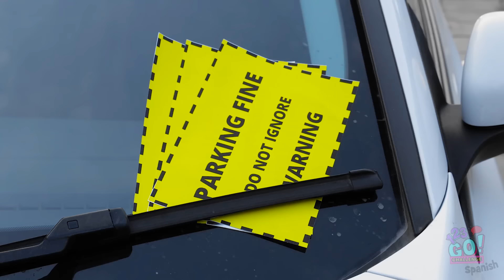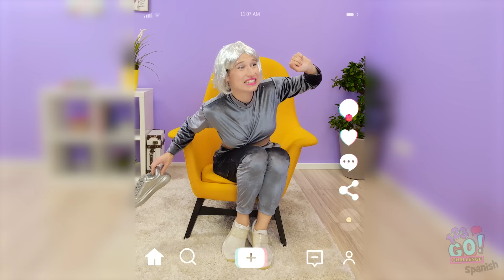¡DESAFÍO ORO VS PLATA! ¡Comer todo de 1 color por 24 horas! Trucos de TikTok de 123 GO! CHALLENGE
¡Es hora de un nuevo desafío de color!

¿Qué te gusta más: el oro o la plata?

¡Debes hacer tu propio desafío de metales preciosos con tus amigos!

Es un desafío que realmente brilla, ¿no crees?